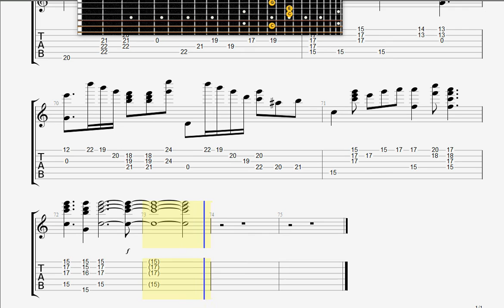Clapton, Eric Alberta GUITAR 2 TAB